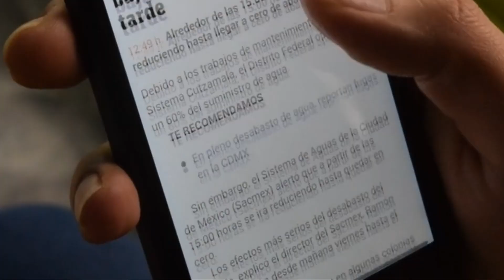젤리로 변하는 비만약!? 밥 먹기 전 먹기만하면 살빠지는 다이어트 약!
＊영상에 나온 알약과 무관합니다.